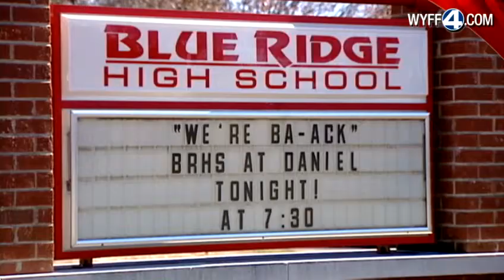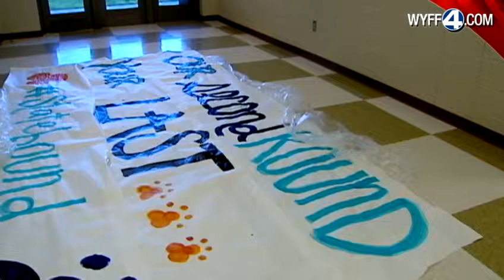Blue Ridge High School gets second chance in playoffs